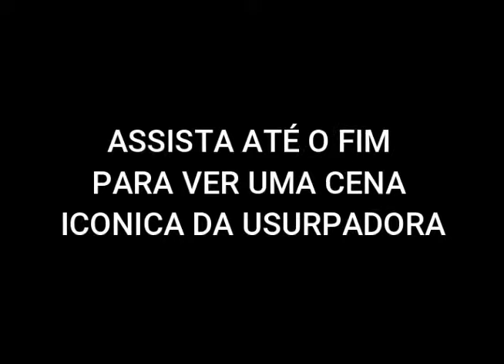TODAS Protagonistas de Gabriela Spanic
PROTAGONISTAS de Gabriela Spanic

Neste vídeo listamos as protagonistas da carreira da atriz Venezuelana Gaby Spanic. Ela já fez novelas na Televisa, Telemundo e TV Azteca, todas no México.
Seu sucesso maior foi a novela A Usurpadora que foi transmitida pelo SBT em 1999 e foi fenômeno de sucesso e audiência no Brasil. Paulina e Paola Bracho marcaram época.
E junto com Fernando Colunga, Gabriela Spanic fez sucesso em todo o mundo.

Atualmente Gabriela Spanic está no elenco da novela Si nos dejan, que estreará nos próximos meses no México.

Curta!
Comente.